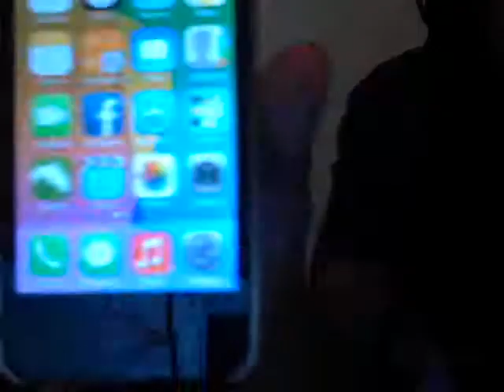the sister tag ! ~ me and my crazy sis.